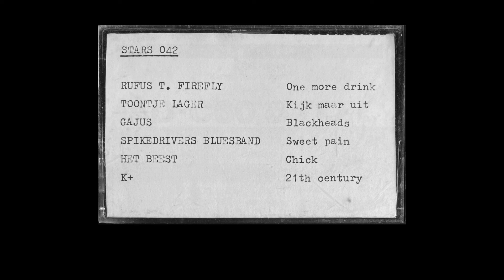Gajus - Blackheads (Nijmegen, 1982)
Weet jij meer over deze opname te vertellen? Heb je de band wel eens zien optreden of ken je een leuke anekdote? Laat het me weten. Ik ben erg benieuwd!

00:00     A3     Blackheads